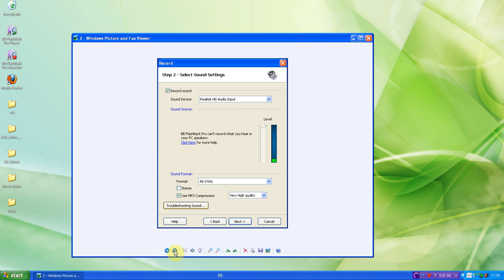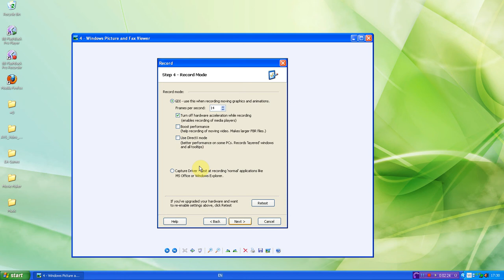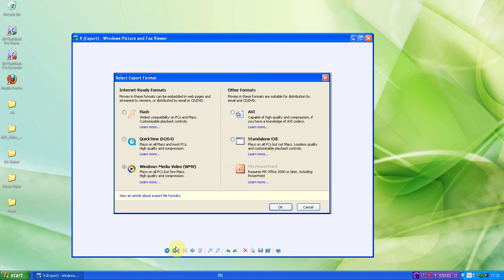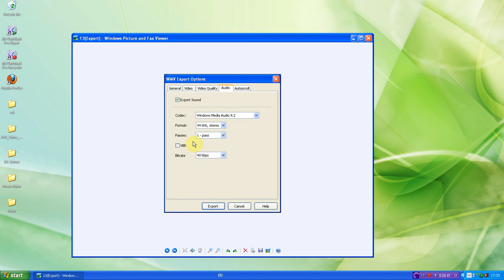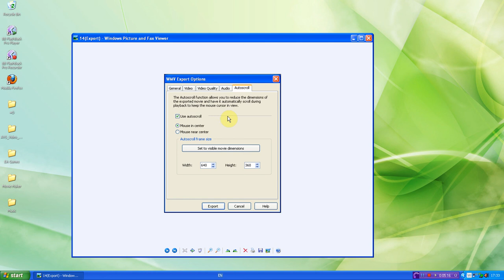My BBFlashBack Pro Settings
This video, has been asked of me over, and over, and over. So I thought I would get round, and do it!

Images ( In same order as in the video )

( This video took hours to put together, make and upload )